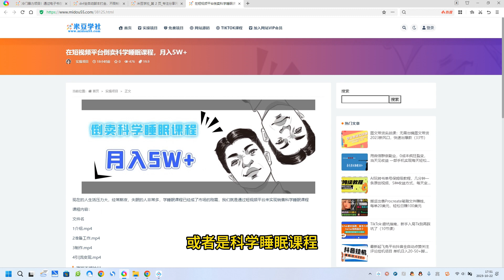在短视频平台倒卖科学睡眠课程，月入5W+